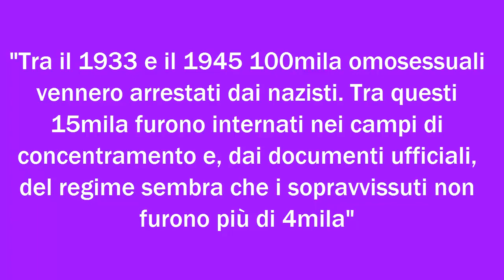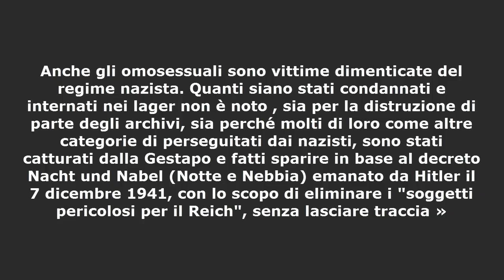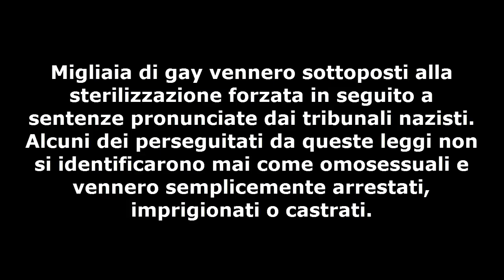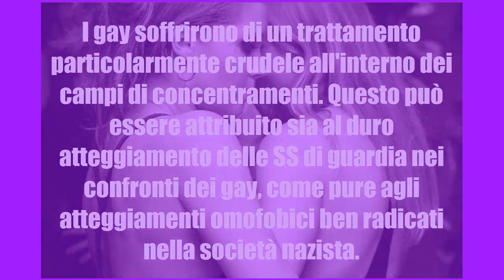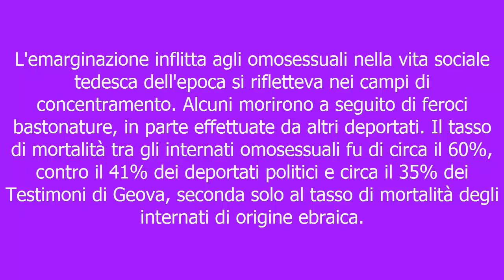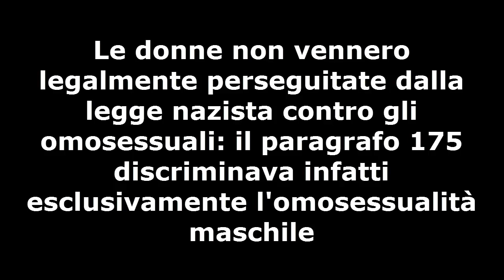Il triangolo rosa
omofobia e nazismo , verità dimenticate